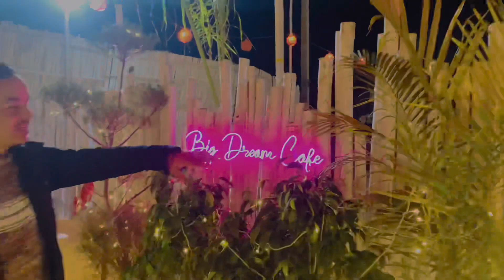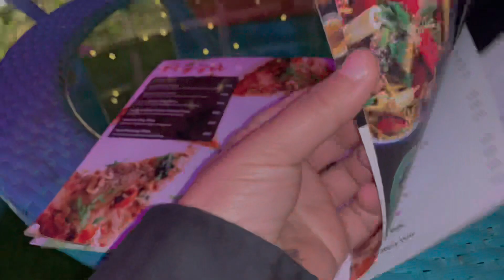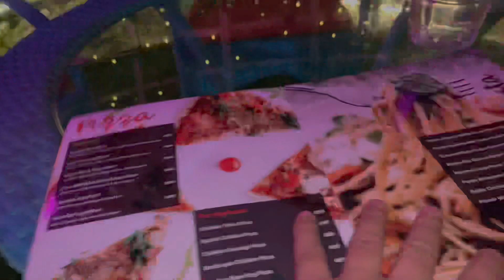Big Dream Cafe Sector 58 Gurgaon|Best Location Dream Cafe Gurgaon| This Valentine's Day Special|Vlog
Hello Friends I always Find a very Unique Place to Chillout with Family n Friends. Today here is a very different Café name The Big Dream Café in Gurgaon. I loved this Place. Food Ambiance, decoration and staff all are superb. You make a program to go there n tell me about your experience. If you are new on my channel.
cozy coffee shop ambience